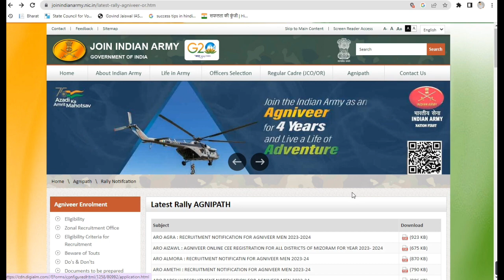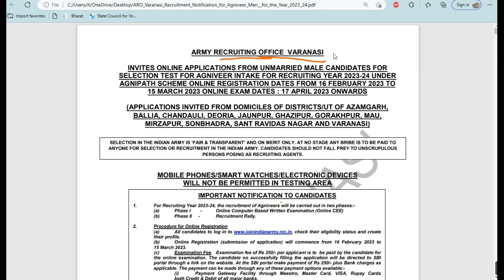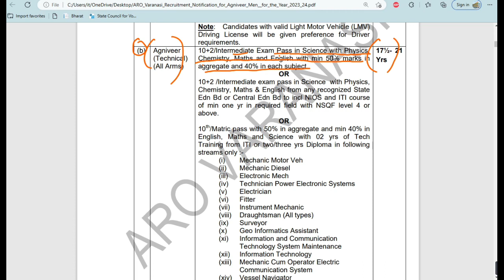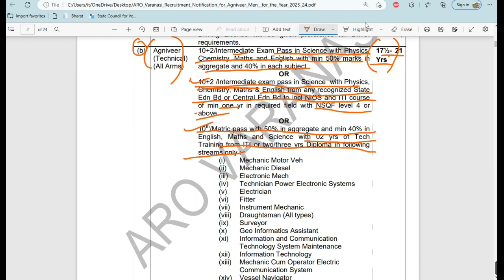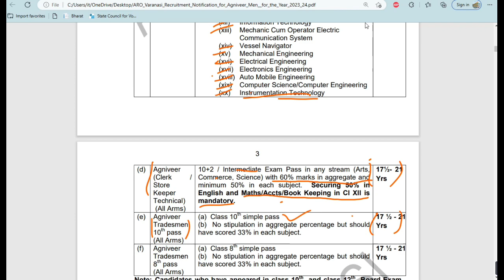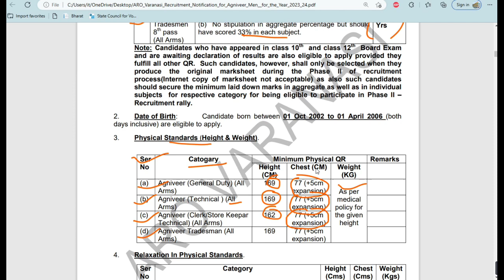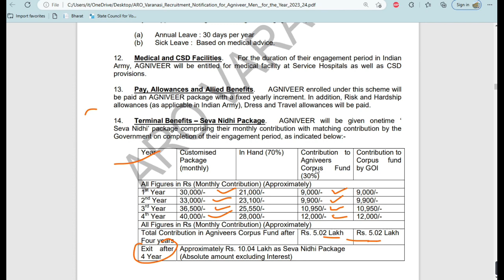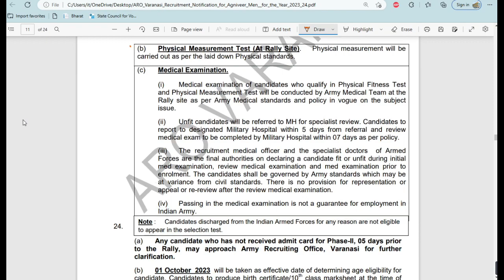अग्निवीर की नई भर्ती जारी 2023 || ITI छात्रों के 20 ट्रेडो को मौका || 10+ITI Pass